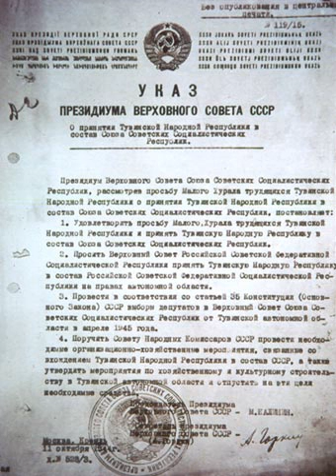Tuva in World War II | Wikipedia audio article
00:00:49 1 Background
00:00:59 1.1 Formation of the Tuvan People's Republic
00:03:14 1.2 Soviet-Tuvan relations
00:06:35 2 Armed forces of Tuva

- Socrates

SUMMARY
The Tuvan People’s Republic entered World War II on the side of the Allied Powers on June 22, 1941, simultaneously with the invasion of the Soviet Union.
The Tuva volunteer forces took part in the battles on the eastern front as part of the formations of the Workers and Peasants Red Army. On October 14, 1944, the Tuva People's Republic became part of the Soviet Union, becoming the Tuva Autonomous Region. From that moment on, the Tuvans participated in hostilities until the end of the Second World War as citizens of the Soviet Union.